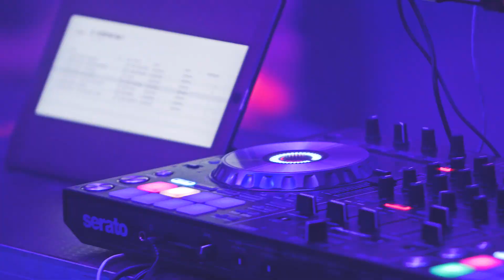Tanz in den Mai im Husum Bad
Am 30. April verwandelt sich das Husum Bad in eine riesige Eventlocation! Hier ein kleiner Vorgeschmack!